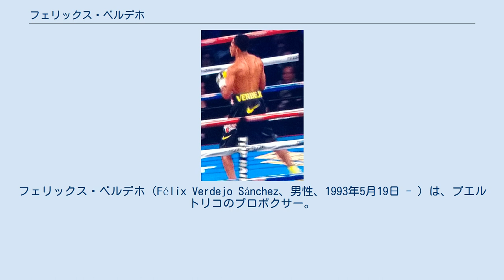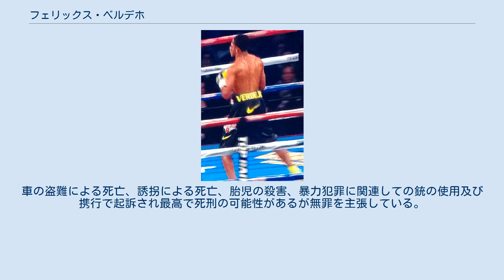フェリックス・ベルデホ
フェリックス・ベルデホ（Félix Verdejo Sánchez、男性、1993年5月19日 - ）は、プエルトリコのプロボクサー。
サンフアン出身。
ボブ・アラムのトップランク所属。
素晴らしい成績から次世代のスター候補として語られることもある。
 2010年4月、AIBA世界ユース選手権にバンタム級（54kg）で出場し、1回戦で中澤奨に勝利するも、2回戦でロシア人選手に敗退。
 2012年ロンドンオリンピックにライト級（60kg）で出場した。
1回戦を苦戦しながら11-9の判定勝ちを収め突破した。
2回戦は16-7の判定勝ちを収めたが、準々決勝でワシル・ロマチェンコに9-14の判定負けを喫し敗退、ベスト8の成績を残した。
 2012年10月、トップランクと契約し同社の所属選手となりプロに転向した。
 2012年12月6日、ラスベガスのミラージュ内ザ・シークレット・ガーデンでプロデビュー（4回判定勝ち）。
 2015年4月25日、グアイナボのコリセオ・マリオ・モラレスでマルコ・アントニオ・ロペスとWBOラテンアメリカライト級王座決定戦を行い、5回1分45秒TKO勝ちを収め王座獲得に成功した。
 2015年6月13日、 マディソン・スクエア・ガーデン・シアターでニコラス・ウォータースVSミゲール・マリアガの前座でイヴァン・ナジェラと対戦し、10回3-0（2者が100-88、99-89）の判定勝ちを収め初防衛に成功した。
 2015年12月11日、ロベルト・クレメンテ・コロシアムでホセニルソン・ドス・サントスと対戦し、2回2分26秒KO勝ちを収め2度目の防衛に成功した。
 2016年2月27日、マディソン・スクエア・ガーデン・シアターでテレンス・クロフォードVSヘンリー・ランディーの前座でウィリアム・シルバと対戦し、10回3-0（99-91、2者が100-90）の判定勝ちを収め3度目の防衛に成功した。
 2016年4月16日、ロベルト・クレメンテ・コロシアムでホセ・ルイス・マルチネスと対戦し、10回3-0（2者が99-91、98-92）の判定勝ちを収め4度目の防衛に成功した。
 2016年6月11日、マディソン・スクエア・ガーデン・シアターでローマン・マルチネスVSワシル・ロマチェンコの前座で、フアン・ホセ・マルチネスと対戦し、5回2分40秒TKO勝ちを収め5度目の防衛に成功した。
 2016年8月7日、バイクを運転中に転倒し負傷した。
 2017年2月3日、ロベルト・クレメンテ・コロシアムでオリバー・フローレスと対戦し、10回3-0（99-91、96-94、98-92）の判定勝ちを収め6度目の防衛に成功した。
 2017年6月10日、試合予定だったが足を負傷して欠場した。
 2017年9月22日、アントニオ・ロザダと試合が決定していたが、風呂場で転倒して手首を負傷して欠場。
欠場が続き試合を行わなかったため、WBOはベルデホのライト級指名挑戦権を剥奪した。
 2018年3月18日、マディソン・スクエア・ガーデン・シアターでアントニオ・ロサダ・ジュニアと対戦し、プロ初黒星となる10回2分37秒TKO負けを喫した。
 2019年11月12日、トレーナーをこれまでのリッキー・マルケスからイスマエル・サラスに変更したことを発表した。
 2020年12月12日、米ラスベガスのMGMグランド内ザ・バブルで元OPBFライト級王者の中谷正義とWBOインターコンチネンタルライト級王座決定戦を行い、1回と4回に計2度のダウンを奪うも、9回1分45秒で逆転TKO負けを喫した。
 2021年5月3日、殺人容疑によりプエルトリコのサンファンで逮捕された。
連邦捜査局（FBI）の訴状によると被害者はベルデホの子供を妊娠した不倫相手で、ベルデホから中絶するよう言われていたとされており、4月29日に呼び出して顔を殴り薬物を注射して意識を失わせ、共犯者とともに手足をワイヤでブロックに縛り付け、サンフアンのラグーンに車で運び橋から投げ捨てた後、水中に沈んでいく被害者を銃で撃ったとされている。
5月1日に遺体が発見されたが歯科記録によってしか本人の確認が取れないほど顔の変形が激しかったという。
車の盗難による死亡、誘拐による死亡、胎児の殺害、暴力犯罪に関連しての銃の使用及び携行で起訴され最高で死刑の可能性があるが無罪を主張している。